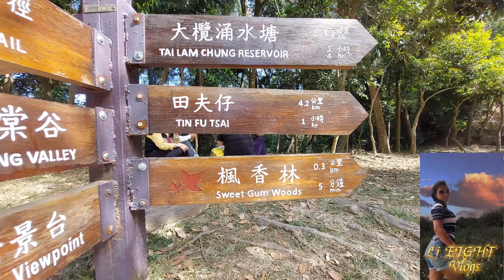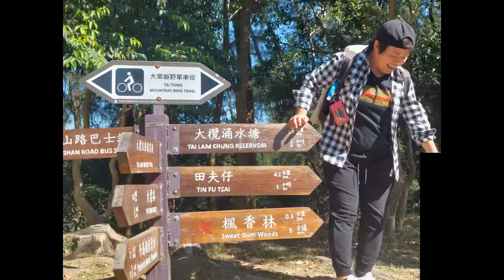TAI TONG SWEET GUM WOODS PHOTOS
BUT A MEMORY IS PRICELESS